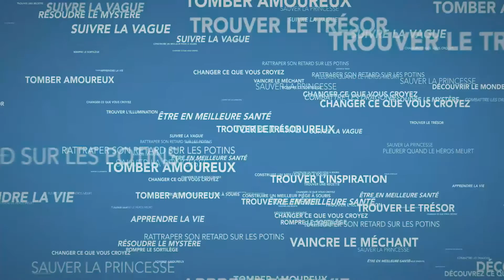Vidéo de présentation Kobo Glo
Le meilleur des écrans pour une qualité de lecture encore plus proche du papier. Dans les transports, confortablement installé chez vous ou en vacances, découvrez KoboGlo, la nouvelle liseuse tactile et lumineuse Kobo by Fnac.

Simple d'utilisation, extrêmement légère et particulièrement élégante, KoboGlo vous donne accès grâce à sa librairie nomade à plus de 2,7 millions de livres partout avec vous, pour lire dans n'importe quelles conditions, même au plein cœur de la nuit. Laissez-vous tenter par une nouvelle expérience de lecture. Avec la technologie LightLuxe, KoboGlo est la première liseuse lumineuse vous assurant le même confort de lecture de jour comme de nuit. Son nouvel écran XGA Haute Définition (1024x768) rend votre lecture encore plus agréable en vous apportant toujours plus de précision dans la finesse des caractères. Dotée d'un processeur plus rapide que son ainée, KoboGlo vous offre une meilleure réactivité de l'écran et une navigation en toute fluidité. Par ailleurs, KoboGlo est une liseuse numérique ouverte. Vous pouvez lire un nombre incroyable de types de fichiers (voir plus bas les formats compatibles). Contrairement à d'autres modèles concurrents pour lesquels vous êtes contraints d'acheter dans la libraire du constructeur, les liseuses Kobo by Fnac vous laissent libre de choisir l'origine de vos fichiers et de la librairie (sous réserve que le format soit compatible). Une librairie entière toujours avec soi Plus de 2,7 millions d'ouvrages désormais disponibles :

• les dernières nouveautés dans tous les genres littéraires.
• les plus grands auteurs de la littérature française et étrangère...

Un achat facile sur la liseuse ou sur le site fnac.com, pour accéder à des milliers de livres numériques et aux conseils du premier libraire de France.